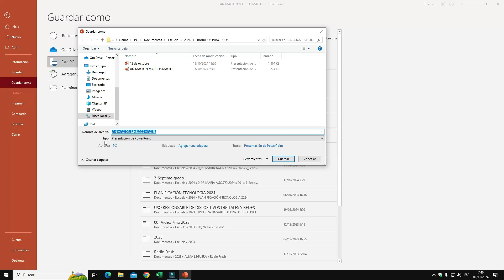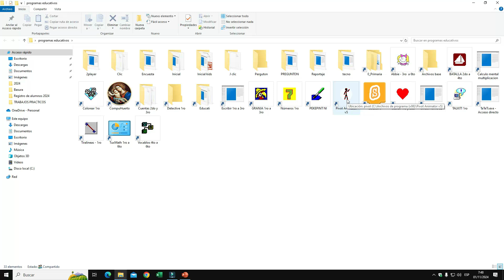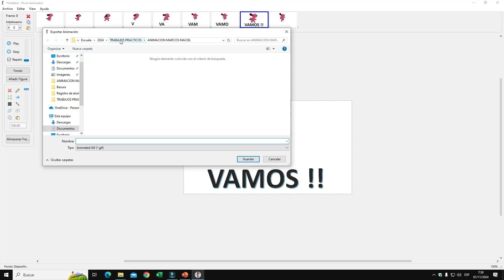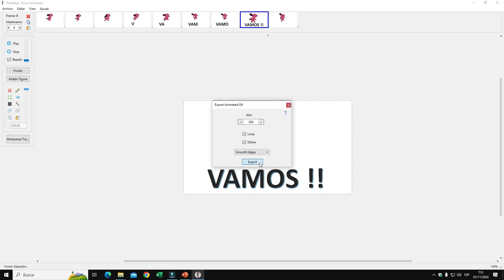TRABAJO PRÁCTICO GIF - PARTE 02